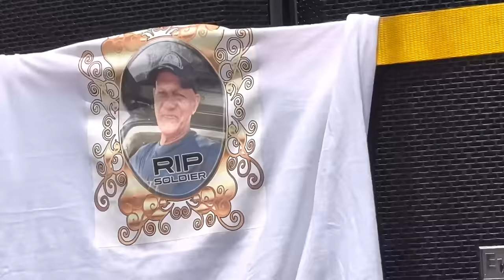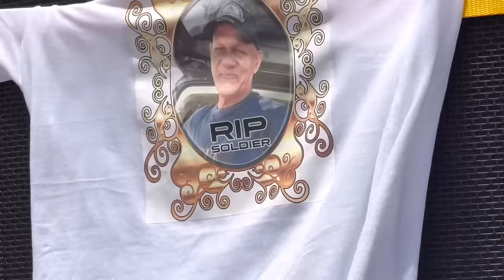HASSAR MAN (SOLDIER) of MON REPOS MARKET FUNERAL SERVICE Feb 29 2024